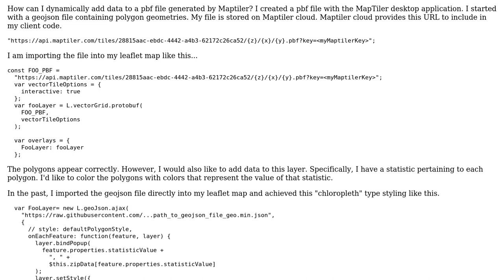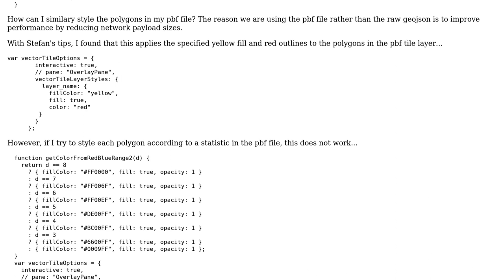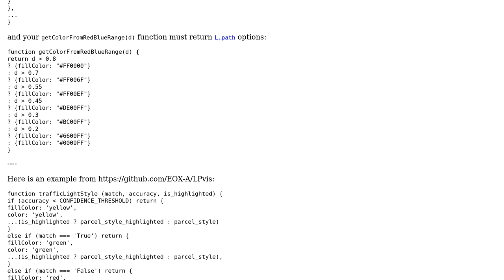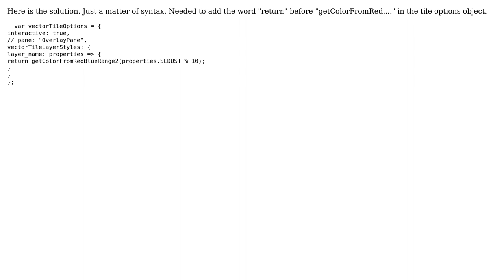GIS: Styling polygons in a map tile PBF file in Leaflet (2 Solutions!!)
GIS: Styling polygons in a map tile PBF file in Leaflet

With thanks & praise to God, and with thanks to the many people who have made this project possible! You are responsible for your own actions.